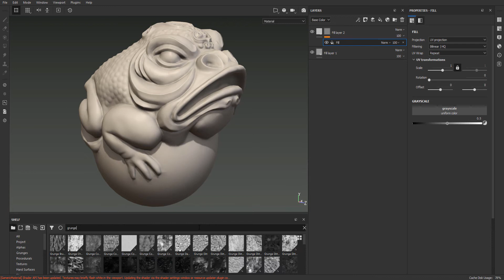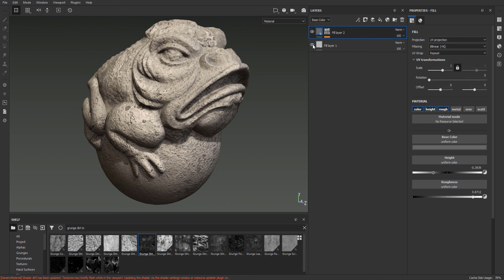Substance Painter | Grunge Dirt Muddy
FILL Grunge Dirt Muddy